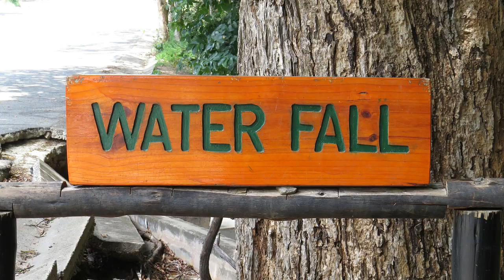Unterwegs auf der Panorama Route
Unterwegs von Johannesburg nach Phalaborwa entlang der Panorama Route mit Besuch eines der größten Löcher der Erde.